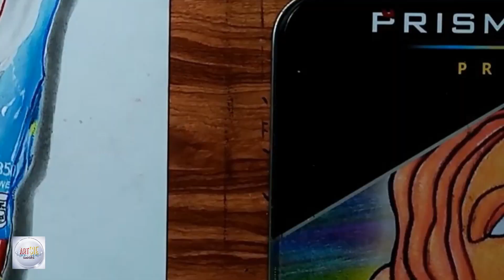Drawing WillBrand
katuwaan lang po

dahil wala kang pera Paybtawsan!

Prismacolor pencils and Pentel watercolors on illustration board